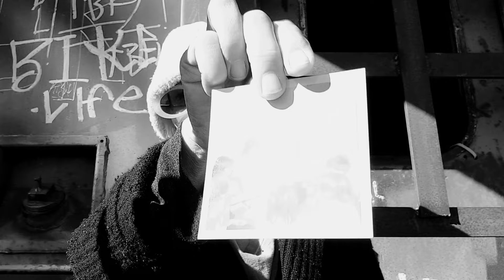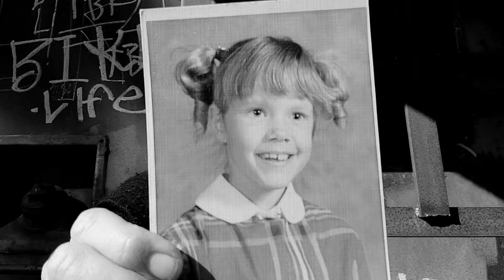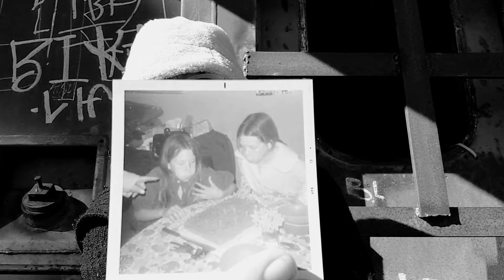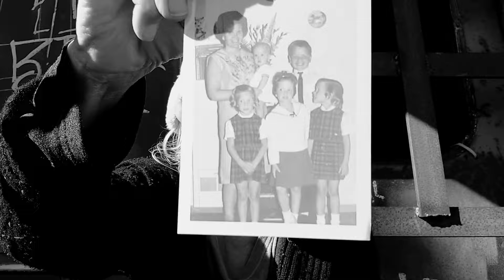📮This is my Story "UNINVITED" Part 4🪇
There is something very strange happening as I try to share my story with you. Something fighting me all along the way, something inside that must stem from all this trauma, something that is still telling me "Your not good enough!!! Nobody cares!! They are just going to poke fun at you and use this to hurt you more." Bur this message has been repeating itself long enough and so here is "Part 4" .
"I Ran Away"
There were good times in my childhood like going to Church with my Grandmother or helping her clean the house. I would move all the furniture and everything off the floors so she could run the vacuum cleaner.
My sister's and I were in Brownies and my older sister became a Girl Scout and got the green uniform. My Twin and I had the Brown "Brownie" Uniforms and had great fun being a part of that group - Where we learned how to survive in the wilderness.
We also had a Mother that loved us beyond words and her love conquers all in my little world. I could do summersaults, cartwheels and climb up the highest mountain for my Mamma.  Anything to get her attention and acknowledgment I coukd do.
She took us to our Aunts house in Bellaire, California.  It was so extravagant there I wanted to stay. Delarise invited us into her house to sing Christmas Carol's and she played the piano. 🎹 I didn't want to knave that neighborhood, so I kept throwing my shoe out the window and my Mamma would have to stop to pick-up my shoe. But I didn't get to say.
I would eventually end-up very close to there when I ran away and went to find my Dad. I was 10 years old when I took a greyhound bus 🚌 alone to Los Angeles.